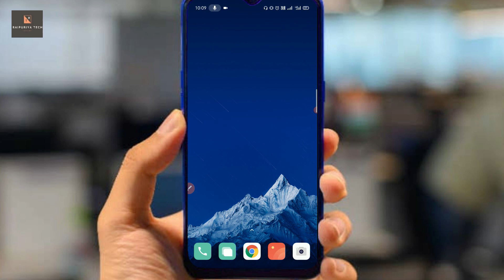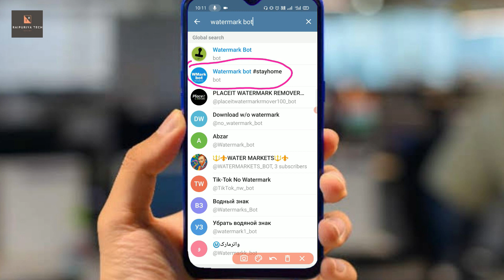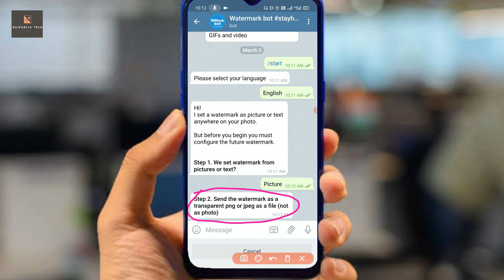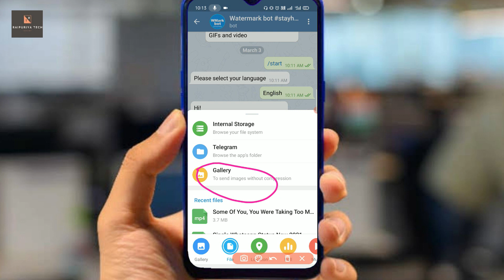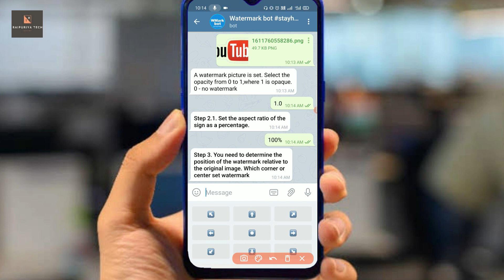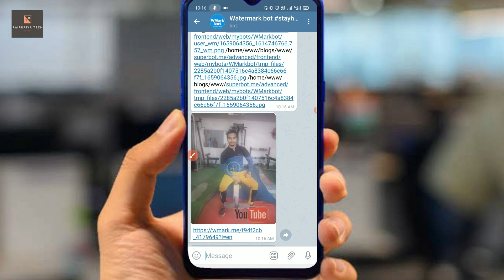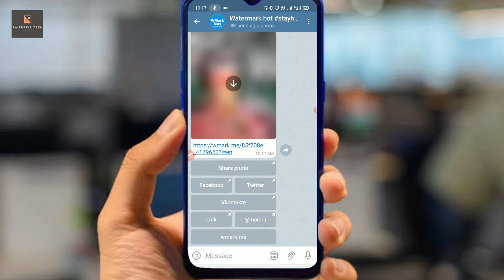How to add watermark in Telegram | Auto watermark bot in Telegram.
About me.

About Video.
Doston aaj ki video mein main aapko batane wala hun ki aap telegram par apne kisi bhi photo par kaise watermark lga sakte hain to doston yadi aap bhi iske bare me adhik janna chahte hain to iss video ko last Tak jarur dekhiae ga...

Video Topic :-
• How to add watermark in Telegram.
• Auto add watermark in Telegram.
• Photo par watermark kaise lagaye.